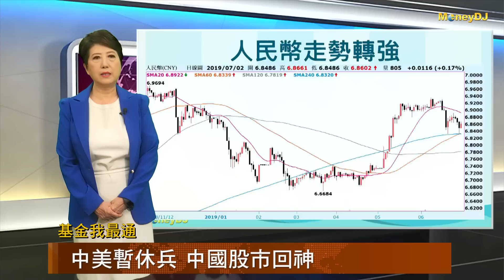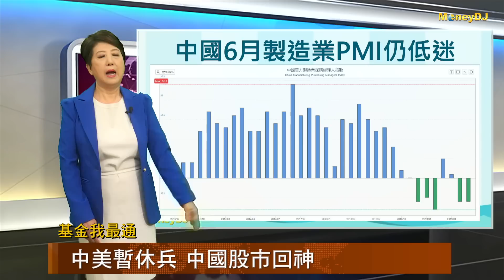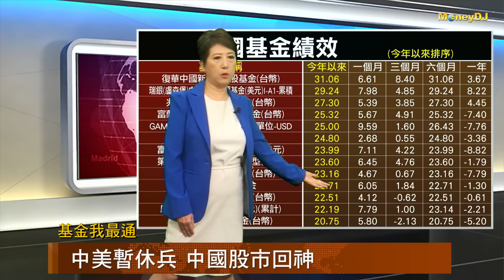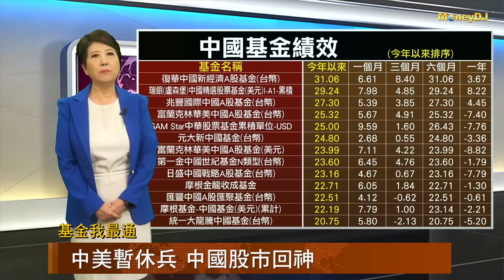20190702【基金我最通】中美暫休兵 中國股市回神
中美貿易戰這兩天川普終於與習近平暫時休兵了，美國不再對中國3250億美元的商品加徵新的關稅，而中國方面也同意購買美國大量農產品；另外川普表示，美國企業將可以繼續向華為銷售產品，這樣的消息一出激勵了全球金融行情，中國股市也漸漸回神了喔！

基金達人 羅際夫 理財教母 林奇芬

想要知道更多的消息請上MoneyDJ粉絲團查詢！